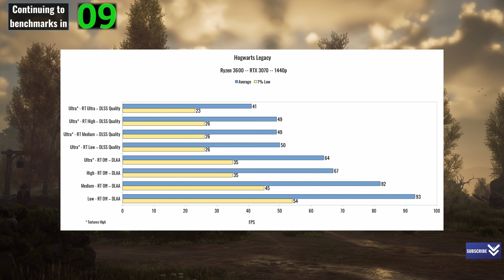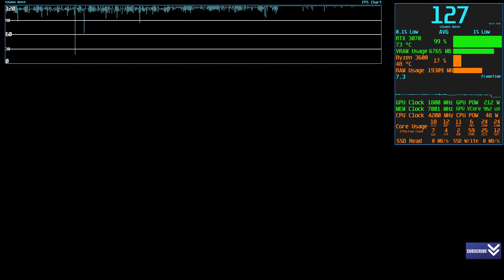Hogwarts Legacy - RTX 3070 - Ryzen 5 3600 - Benchmark - 1440p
Settings tested 1440p Ultra, High, Medium and Low, RT Off, Low, Medium, High and Ultra, DLAA and DLSS Quality...
GeForce RTX 3070 FE Stock
AMD Ryzen 5 3600 (Locked 4,200MHz) (Deepcool AG400 Air Cooler)
32GB Ram DDR4 3,200Mhz (16x2 Dual Channel)
Kingston A2000 NVME SSD (Read/Write 2,200/2,000 MBps)
MSI B450 Gaming Pro Carbon Wifi Motherboard
Resizable Bar Off
Overlay - RTSS
Game Version - Patch 6 (June 2, 2023) (Steam 11333397)
DLSS Version 3.1.2 (Default)
Driver 535.98
Driver Date 30-May-2023

PC Temperatures running hot? Perhaps time for thermal paste change

*Timestamps*
00:00 1440p Ultra - DLAA - Ray Tracing Off - Textures High - Graphic Settings
00:09 1440p Ultra - DLAA - Ray Tracing Off - Textures High - Hogsmeade
01:33 1440p Ultra - DLAA - Ray Tracing Off - Textures High - Hogwarts
03:24 1440p Ultra - DLAA - Ray Tracing Off - Textures High - Broom Flying
05:23 1440p Ultra - DLAA - Ray Tracing Off - Textures High - Highlands
07:25 All Benchmark Results Chart
07:40 1440p High - DLAA - Ray Tracing Off - Graphic Settings
07:48 1440p High - DLAA - Ray Tracing Off - Hogsmeade
09:12 1440p High - DLAA - Ray Tracing Off - Broom Flying
11:11 1440p Medium - DLAA - Ray Tracing Off - Graphic Settings
11:19 1440p Medium - DLAA - Ray Tracing Off - Hogsmeade
12:43 1440p Low - DLAA - Ray Tracing Off - Graphic Settings
12:51 1440p Low - DLAA - Ray Tracing Off - Hogsmeade
14:16 1440p Ultra - DLSS Quality - Ray Tracing Low - Textures High - Graphic Settings
14:25 1440p Ultra - DLSS Quality - Ray Tracing Low - Textures High - Hogsmeade
15:49 1440p Ultra - DLSS Quality - Ray Tracing Medium - Textures High - Graphic Settings
15:57 1440p Ultra - DLSS Quality - Ray Tracing Medium - Textures High - Hogsmeade
17:20 1440p Ultra - DLSS Quality - Ray Tracing High - Textures High - Graphic Settings
17:30 1440p Ultra - DLSS Quality - Ray Tracing High - Textures High - Hogsmeade
18:52 1440p Ultra - DLSS Quality - Ray Tracing Ultra - Textures High - Graphic Settings
19:01 1440p Ultra - DLSS Quality - Ray Tracing Ultra - Textures High - Hogsmeade
20:25 Video Suggestions

Ryzen 5 7600
ASUS ROG Strix B650E-F Gaming WiFi AM5
Johnny Silverhand Action Figure
MSI GeForce RTX 4090
MSI GeForce RTX 4070 Gaming X Trio 12G
Acer Predator XB271HU - 144Hz 1440p 27inch Monitor
Samsung Odyssey G7 - 240Hz 1440p 32inch VA Monitor
Funko Pop! Games: Ellie vinyl figure